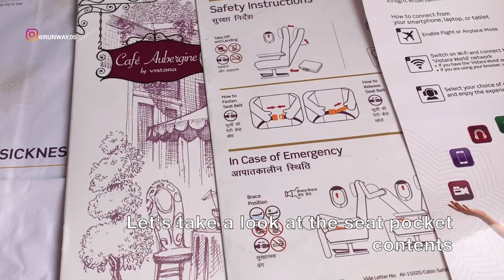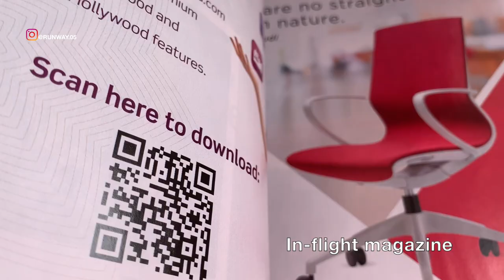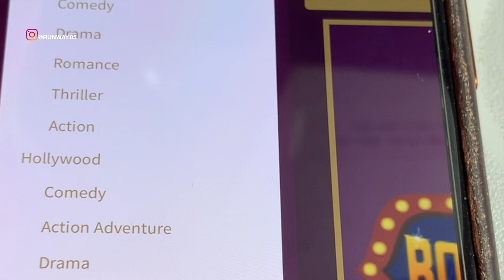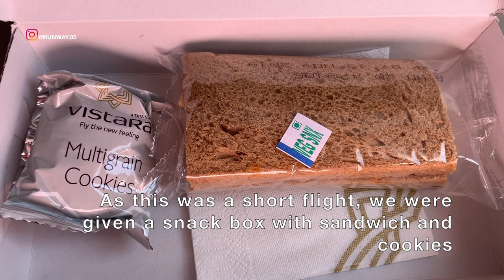AIR VISTARA - ECONOMY | AMRITSAR TO DELHI | AIRBUS A320 NEO | TRIP REPORT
PRE CORONA LOCKDOWN

THIS TRIP REPORT IS OF AN AIR VISTARA FLIGHT I TOOK FROM SRI GURU RAM DASS JI INTERNATIONAL AIRPORT, AMRITSAR, PUNJAB, INDIA (ATQ) TO INDIRA GANDHI INTERNATIONAL AIRPORT, NEW DELHI, INDIA (DEL). I FLEW ECONOMY ON THEIR AIRBUS A320 NEO SERVICE. IN THIS VIDEO I WILL BE SHOWING THE TERMINAL OF AMRITSAR AIRPORT AND THE FLIGHT EXPERIENCE.

इस ट्रिप्स की रिपोर्ट एअर इंडिया विस्तारा फ्लाइट आई है, जिसमें से श्री गुरू राम दास जी इंटरनेशनल एयरपोर्ट, एएमआरआईटीएसएआर, पूंजाब, इंडिया (एटीक्यू) से इंदिरा गांधी इंटरनैशनल एयरपोर्ट, नई दिल्ली, भारत (दिल्ली) शामिल हैं। मैं एयरबस A320 NEO सेवा पर ECONOMY करता हूं। इस वीडियो में मैं अमृतसर हवाई अड्डे और उड़ान के अनुभव के टर्मिनल देख रहा हूँ।

ਇਹ ਟਰਿੱਪ ਰਿਪੋਰਟ ਸ੍ਰੀ ਗੁਰੂ ਰਾਮ ਦਾਸ ਜੀ ਅੰਤਰਰਾਸ਼ਟਰੀ ਹਵਾਈ ਅੱਡਾ, ਅੰਮ੍ਰਿਤਸਰ, ਪੰਜਾਬ, ਭਾਰਤ, ਇੰਡੀਆ (ਏਟੀਕਿ)) ਤੋਂ ਇੰਦਰਾ ਗਾਂਧੀ ਇੰਟਰਨੈਸ਼ਨਲ ਏਅਰਪੋਰਟ, ਨਵੀਂ ਦਿੱਲੀ, ਇੰਡੀਆ (ਦਿਲੀ) ਤੋਂ ਮਿਲਦੀ ਹੈ। ਮੈਂ ਉਨ੍ਹਾਂ ਦੀ ਏਰਬਸ ਏ 320 ਨੀਓ ਸਰਵਿਸ ਤੇ ਆਰਥਿਕਤਾ ਪ੍ਰਾਪਤ ਕਰਦਾ ਹਾਂ. ਇਸ ਵੀਡੀਓ ਵਿੱਚ ਮੈਂ ਅਮ੍ਰਿਤਸਰ ਏਅਰਪੋਰਟ ਦੀ ਸਮਾਪਤੀ ਅਤੇ ਫਲਾਈਟ ਤਜਰਬੇ ਨੂੰ ਦਿਖਾਵਾਂਗਾ.

ஸ்ரீ குரு ராம் தாஸ் ஜி இன்டர்நேஷனல் ஏர்போர்ட், அமிர்தசரஸ், புஞ்சாப், இந்தியா (ATQ), இந்திரா காந்தி இன்டர்நேஷனல் ஏர்போர்ட், புது தில்லி, இந்தியா (இந்தியா) ஆகியவற்றிலிருந்து நான் பார்த்தேன். நான் அவர்களின் ஏர்பஸ் ஏ 320 நியோ சேவையில் பொருளாதாரத்தைப் பறக்கவிட்டேன். இந்த வீடியோவில் நான் அமிர்தசரஸ் ஏர்போர்ட் மற்றும் ஃப்ளைட் அனுபவத்தின் கால அளவைக் காண்பிப்பேன்.

اس ٹرپ کی رپورٹ میں آندھیرا سے متعلق ایک پرواز ہے جس میں میں سری گرو رام داس جے انٹرنیشنل ایرپورٹ ، امرتسر ، پنجاب ، انڈیا (اے ٹی کیو) سے انڈیا گاندھی انٹرنیشنل ایئرپورٹ ، نئی دہلی ، ہندوستان (دہلی) ہے۔ میں نے ان کی ایربس A320 نو سروس پر اقتصادی عمل کیا۔ اس ویڈیو میں میں امرتسر ایئرپورٹ کی آخری میعاد اور فلائیٹ تجربہ دکھاؤں گا۔

DIT REISVERSLAG IS VAN EEN VLUCHTVISTARA-VLUCHT DIE IK HEBT GENOMEN VAN SRI GURU RAM DASS JI INTERNATIONAL AIRPORT, AMRITSAR, PUNJAB, INDIA (ATQ) NAAR INDIRA GANDHI INTERNATIONAL AIRPORT, NEW DELHI, INDIA (DEL). Ik vloog zuinig op hun Airbus A320 NEO-SERVICE. IN DEZE VIDEO TOON IK DE AANSLUITING VAN DE LUCHTHAVEN VAN AMRITSAR EN DE VLUCHTERVARING.

DIESER REISEBERICHT IST EIN LUFTVISTARA-FLUG, DEN ICH VOM INTERNATIONALEN FLUGHAFEN SRI GURU RAM DASS JI, AMRITSAR, PUNJAB, INDIEN (ATQ) ZUM INTERNATIONALEN FLUGHAFEN INDIRA GANDHI, NEU-DELHI, INDIEN (DEL). Ich habe die Wirtschaft auf ihrem AIRBUS A320 NEO SERVICE geflogen. IN DIESEM VIDEO ZEIGE ICH DAS TERMINAL DES AMRITSAR-FLUGHAFENS UND DIE FLUGERFAHRUNG.

CE RAPPORT DE VOYAGE EST D'UN VOL VISTARA AÉRIEN QUE J'AI PRIS DE L'AÉROPORT INTERNATIONAL SRI GURU RAM DASS JI, AMRITSAR, PUNJAB, INDE (ATQ) À L'AÉROPORT INTERNATIONAL INDIRA GANDHI, NEW DELHI, INDE (DEL). J'AI FAIT ÉCONOMIE SUR LEUR SERVICE AIRBUS A320 NEO. DANS CETTE VIDÉO, JE MONTRERAI LE TERMINAL DE L'AÉROPORT D'AMRITSAR ET L'EXPÉRIENCE DE VOL.